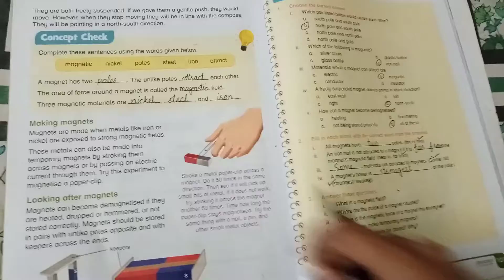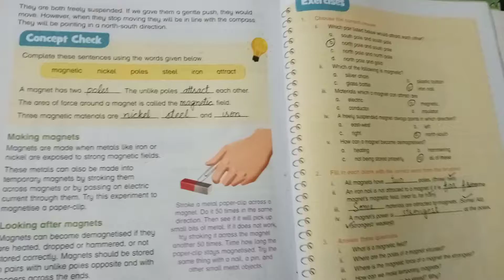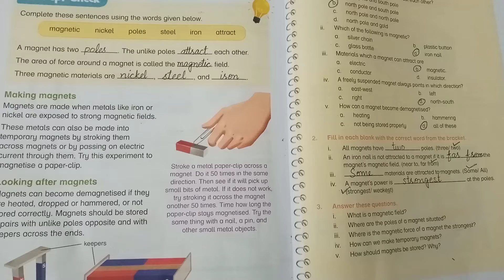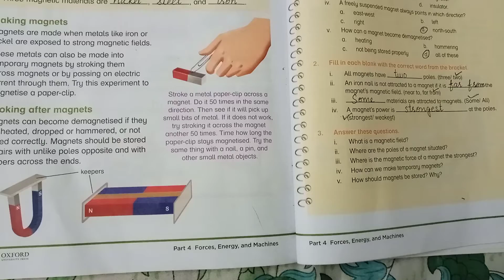IV Science Unit#11 Objective 22nd Jan,2021